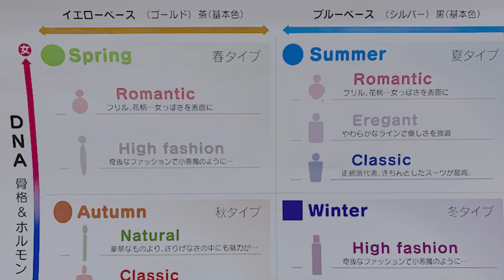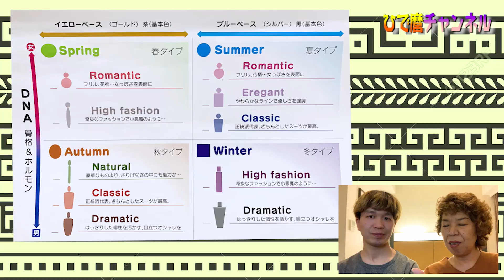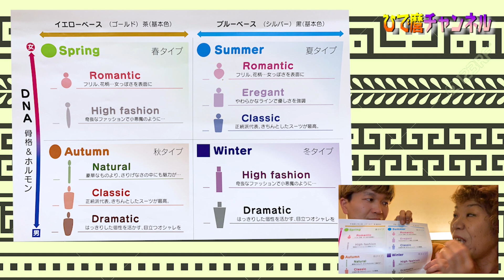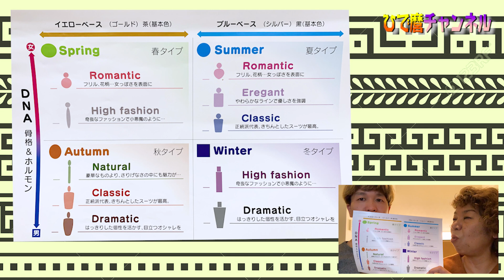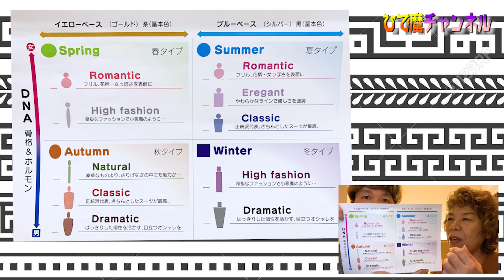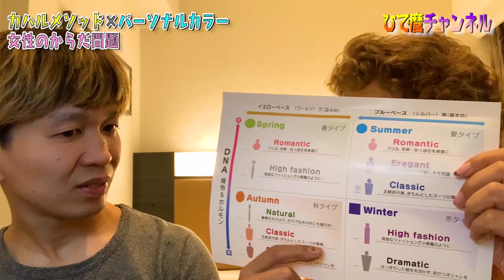色から運気を取り入れる！！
今回はカハル先生第二弾‼️イエローベース、ブルーベースの見分け方とは！？
について熱く語ってます！
少しでもわかってもらえたら嬉しいので、是非ともご覧ください‼️

プライベートやちょっと思いついた企画や占いをやる
☆サブチャンネル「ひで麿のもう一つ」☆
もよろしくお願いします！

少しでも興味がある方、是非占わせていただければと思います(^^)

【電話とライブ占いのカミールVoiP】
ひで麿の占い&口コミサイトです